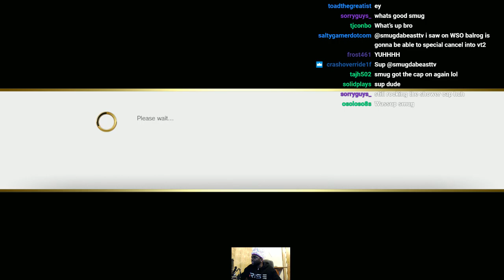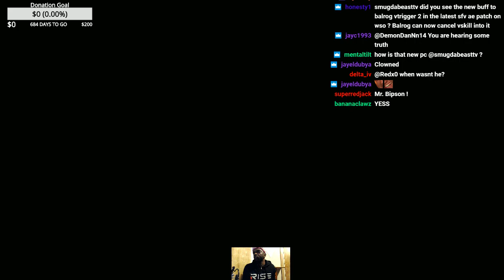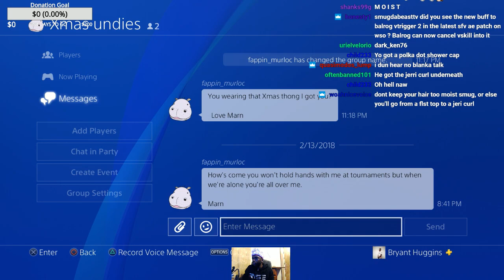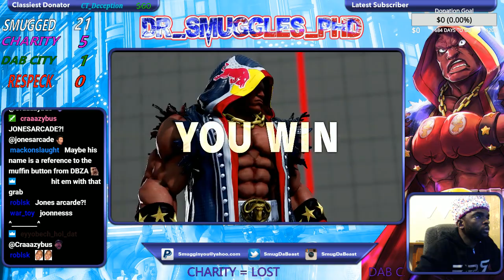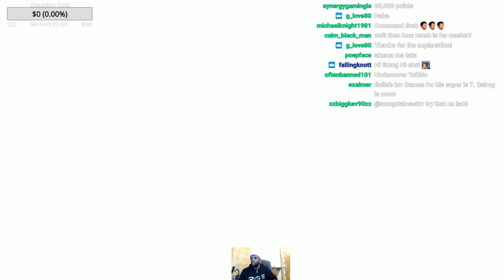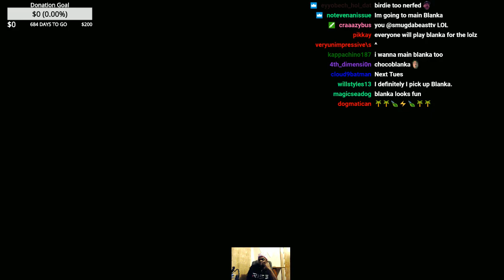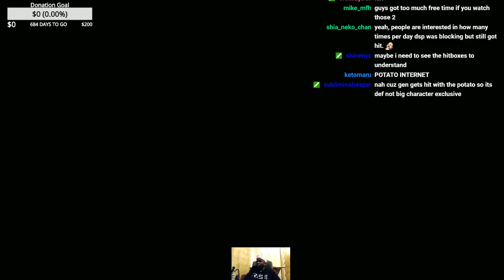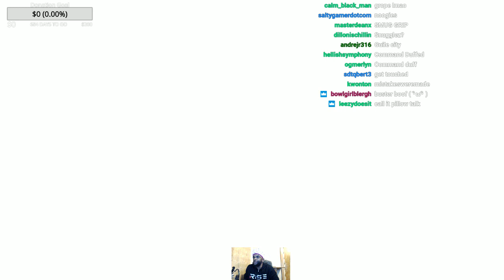SMUG's Stream (FULL STREAM) 2/13/18